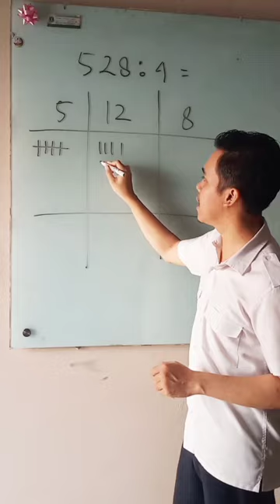cara muda pembagian menggunakan metode garis pak trisno